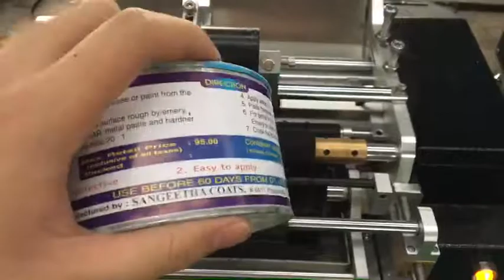Glue Labeling Machine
Company: EC Printing Machine Factory Limited